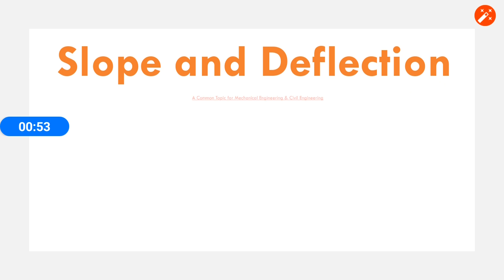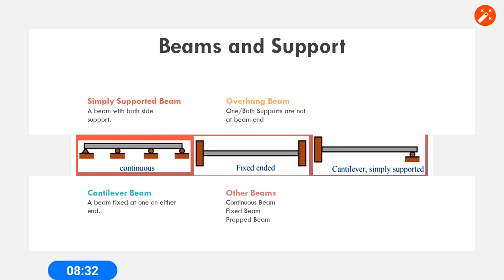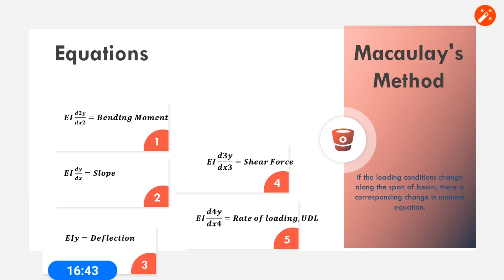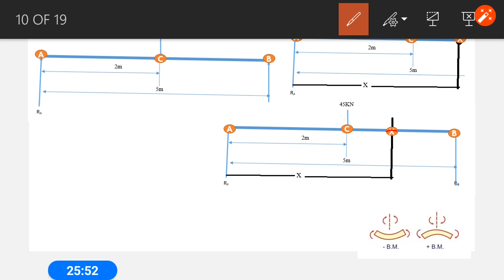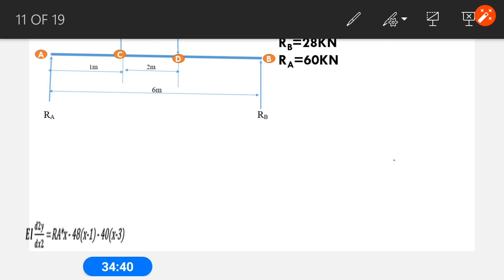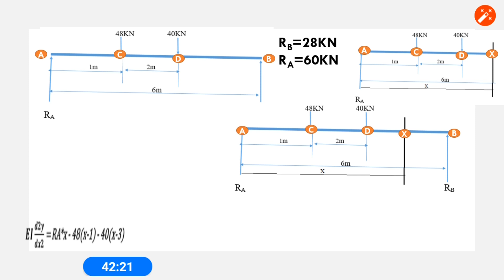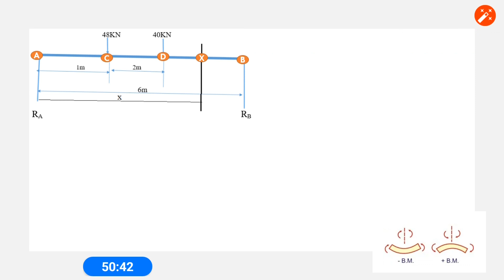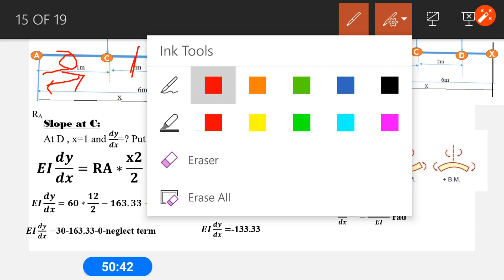Slope and Deflection by Macaulay's Method Lecture No:1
In this session we covered basics of slope and Deflection.We also complete 1 Numerical in Detail.